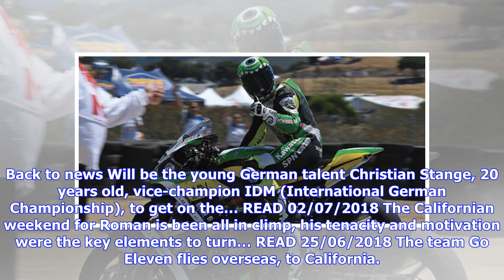Christian Stange and Go Eleven together in the Supersport World Championship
Will be the young German talent Christian Stange, 20 years old, vice-champion IDM (International German Championship), to get on the saddle of the kawasaki zx6r of the Go Eleven team. Christian, at the world debut, knows the bike well, with which he has obtained important results in his national championship, he has no experience on the world circuits, but talent, determination and desire to get there are not lacking. He will run all the races scheduled for the Supersport World Championship, sta...